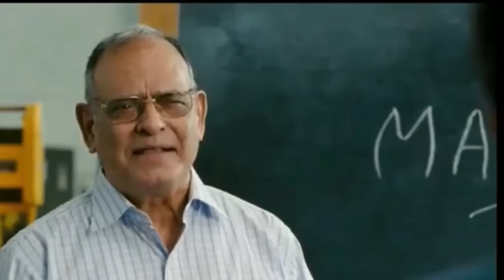Hamari Dance Class - Mumma Better Huyi - Party Karenge | RS 1313 VLOGS | Ramneek Singh 1313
HamariDanceClass-MummaBetterHuyi-PartyKarenge